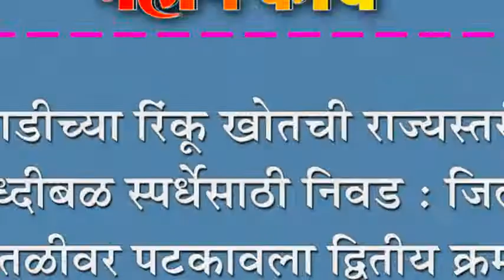बेनाडीच्या रिंकू खोतची राज्यस्तरीय बुध्दीबळ स्पर्धेसाठी निवड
बेनाडीच्या रिंकू खोतची राज्यस्तरीय बुध्दीबळ स्पर्धेसाठी निवड : जिल्हा पातळीवर पटकावला द्वितीय क्रमांक